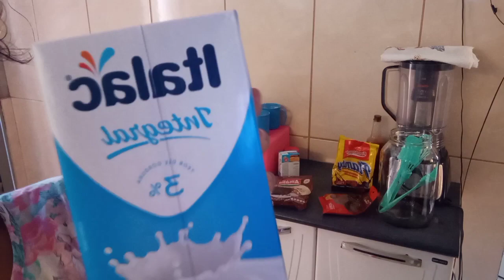fizemos bolo de chocolate🎂🍫/mais a barbie veio aqui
2 massas de chocolate
1 litro de leite
4 ovos
2 colher de margarina
2 copos de farinha de trigo
1 colher de fermento em pó
1 forma redonda sem furo  grande

Cobertura:
1 achocolatado
1 colher de margarina
2 copos de leite
1 creme de leite
1 saquinho de granulado